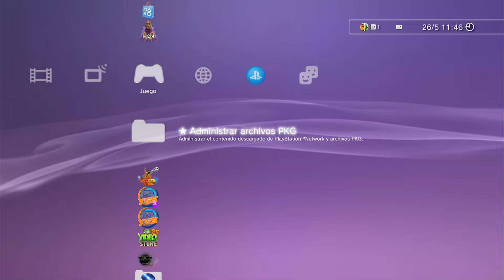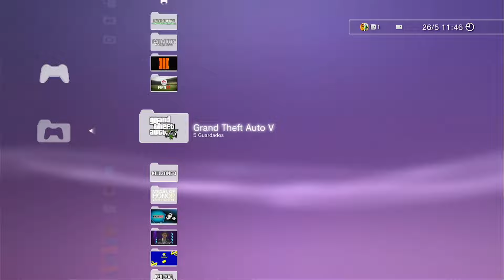Nuevo Savedata Potato Patch V13.5 | Savedata Saul Goodman V2 y V3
💰 AHORRA DINERO NETFLIX, DISNEY +, SPOTIFY, HBO MAX, GPT CHAT, CRUNCHYHOLL, OFFICE 365

✅ X @AugustoLoseco